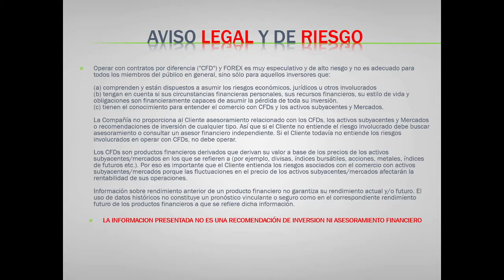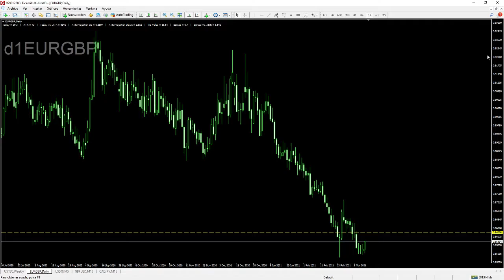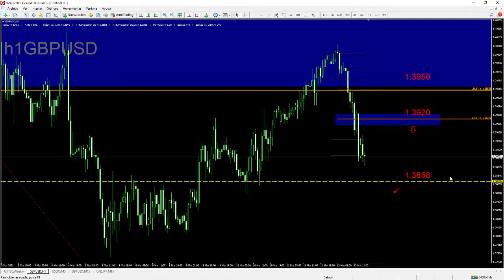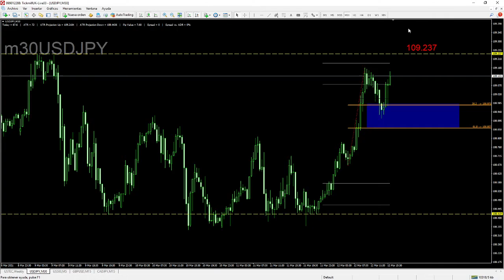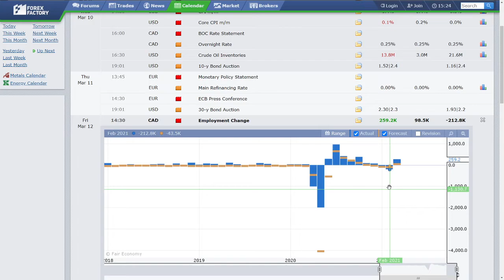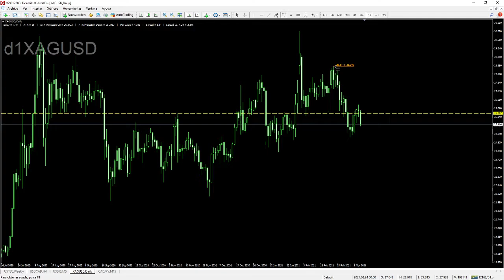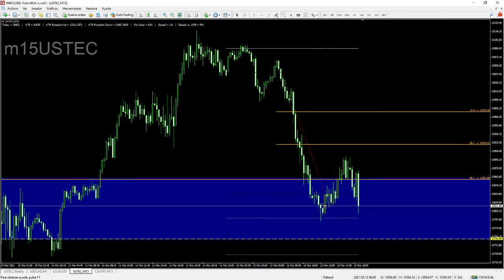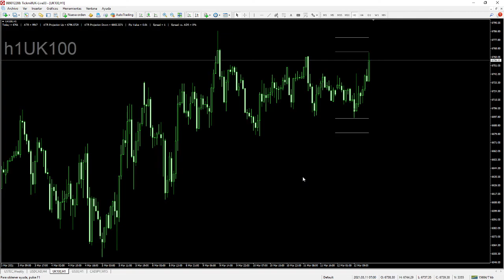Café y Mercados Nueva York - 12 Marzo 2021 - Análisis, Forex y Trading con Carlos Valverde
Café y Mercados Nueva York - 10 Marzo 2021 - Análisis, Forex y Trading con Carlos Valverde